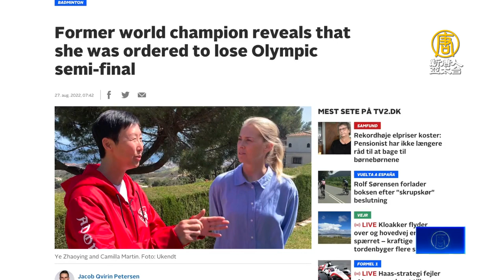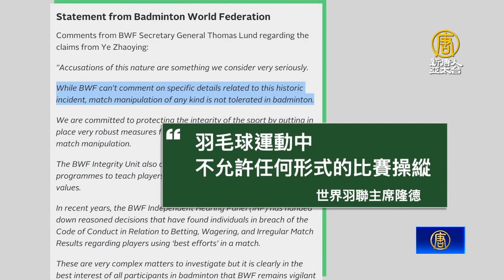羽球世界冠軍葉釗穎 爆中共「打假球」體育黑幕